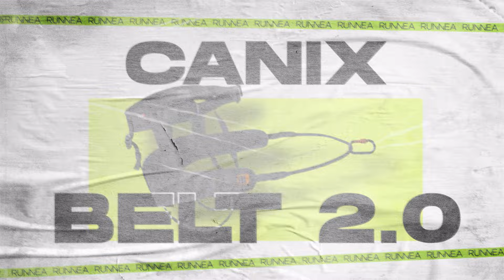¡Descubre el CaniX Belt 2.0 de Non-Stop Dogwear! El mejor arnés para practicar canicross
En esta nueva video review de RUNNEAtv te presentamos el CaniX Belt 2.0 de Non-Stop Dogwear, la evolución del arnés perfecto para correr con tu perro.

Te mostramos las mejoras de esta nueva versión, como su diseño ligero y cómodo, el innovador bolsillo trasero con cierre de cremallera, y las bandas de goma que garantizan una mayor estabilidad y comodidad durante tus entrenamientos de canicross.

Su sistema de fijación seguro con mosquetón lo convierten en el arnés ideal para cualquier tipo de terreno, siendo una opción increíblemente completa para disfrutar del deporte con tu mejor amigo de cuatro patas.

00:00 Presentación del CaniX Belt 2.0.
00:26 Usos recomendados del CaniX Belt 2.0.
00:52 Lo que más nos ha gustado del CaniX Belt 2.0.
01:55 Oportunidades de mejora del CaniX Belt 2.0.
02:05 Conclusiones del CaniX Belt 2.0.

🔥DESCUBRE NUESTRO MÉTODO DE ENTRENAMIENTO, NUTRICIÓN Y RETOS VIRTUALES RUNNEA
💚 ENCUENTRA EL MEJOR MATERIAL DEPORTIVO AL MEJOR PRECIO